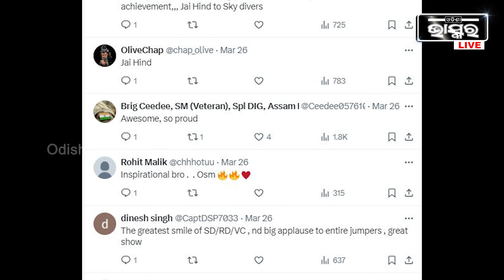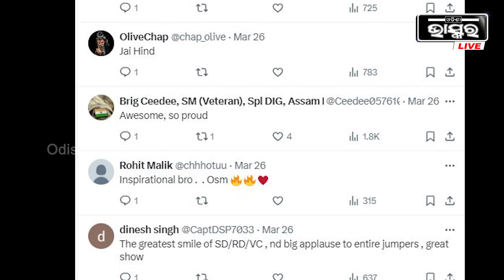ଗୋଟିଏ ଗୋଡ ନାହିଁ. ତଥାପି ୧୪ ହଜାର ଫୁଟ୍ ଉଚ୍ଚ ଆକାଶରୁ ସ୍କାଏ ଡାଇଭିଂ କରି ଚର୍ଚ୍ଚାରେ ଯବାନ୍‌,ଭାଇରାଲ ହେଉଛି ଭିଡିଓ